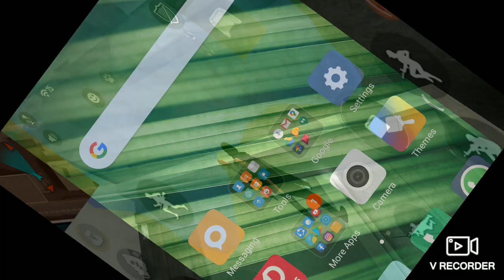saif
Mohammad Saif